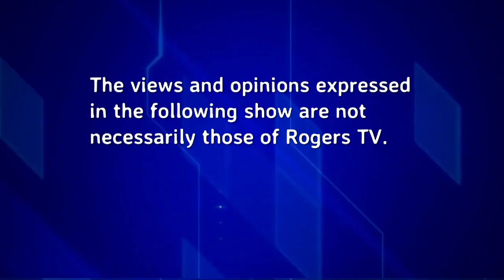Hitting Home with Mike & Arif: Beyond The Headlines | Rogers tv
Mike and Arif look beyond the headlines at our local Housing Market.